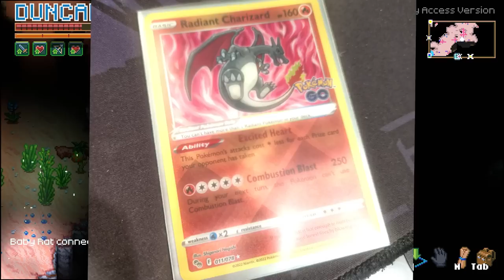Vending Machine of Healing - CORE KEEPER #26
Core Keeper! Ravs finds a vending machine that has food that might provide us with better healing, I find a suspicious ring and Ravs, Ped and Boba go fishing.

Mine relics and resources to build your base, craft new equipment, survive, and power up the Core. Defeat giant monsters, discover hidden secrets, farm crops, cook new recipes and explore a procedurally generated underground world in a mining sandbox adventure for 1-8 players.

Mailbox:
The Yogscast
4th Floor - King William House
13 Queen Square
Bristol
BS1 4NT